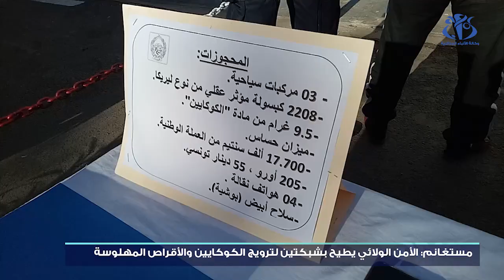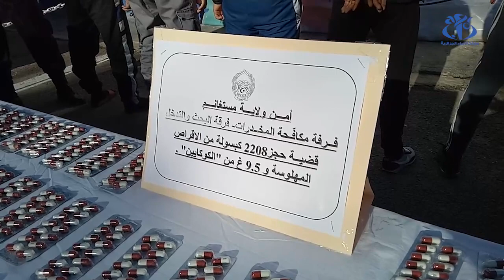مستغانم: الأمن الولائي يطيح بشبكتين لترويج الكوكايين والأقراص المهلوسة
مستغانم(وأج)- تمكنت مصالح الأمن الولائي من الإطاحة بشبكتين لترويج الكوكايين والأقراص المهلوسة.